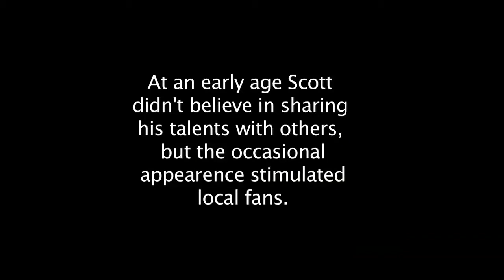Freestyle Walking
This be tricky: like spelling mississippi.